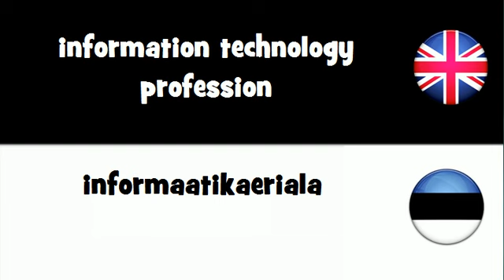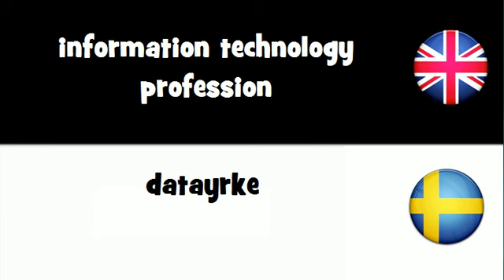SAY IT IN 20 LANGUAGES = information technology profession